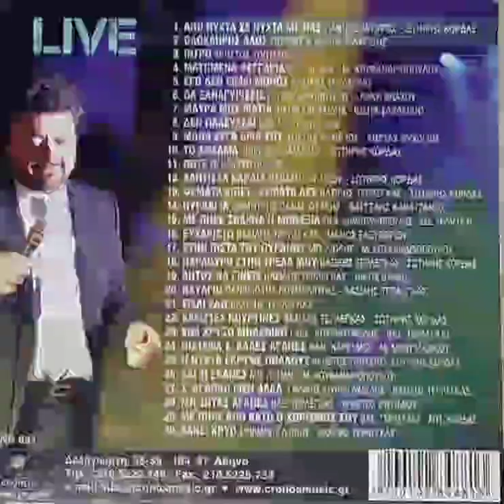Βασίλης Τερλέγκας - Από νύχτα σε νύχτα live